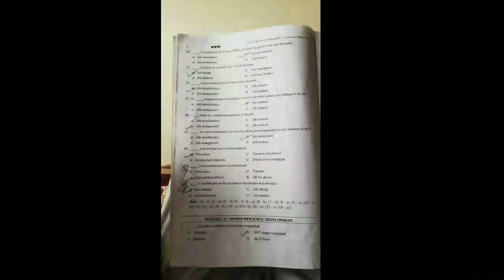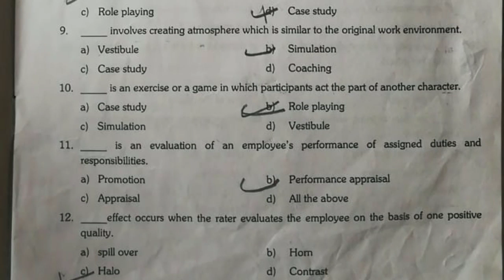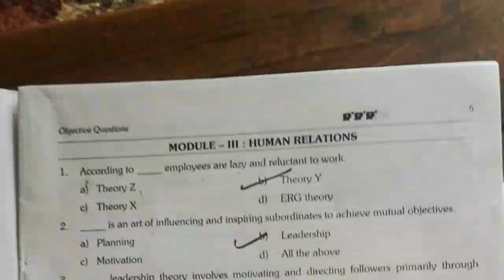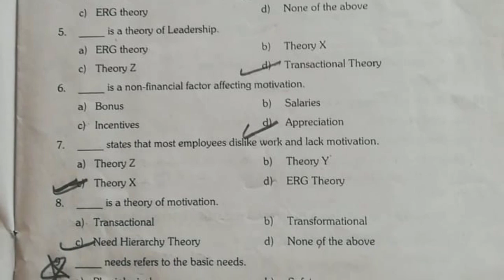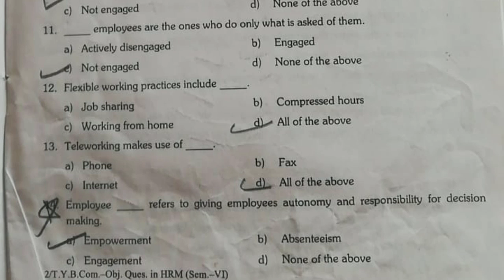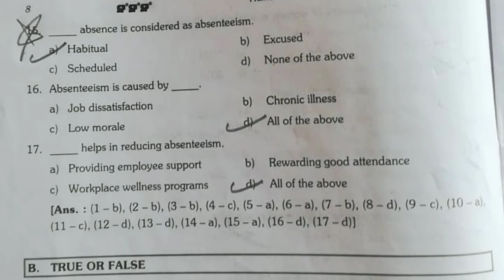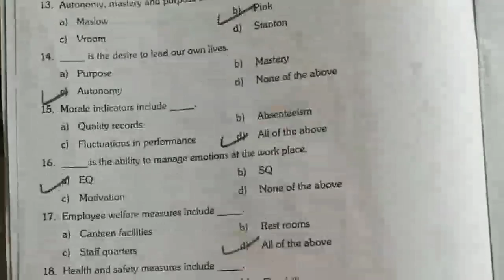Human resources management all chapter MCQ questions with answers